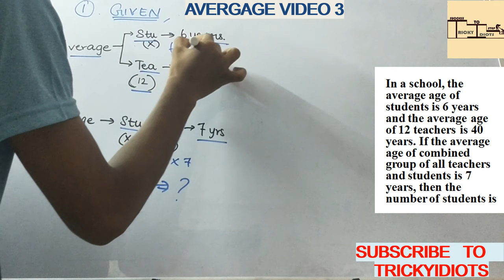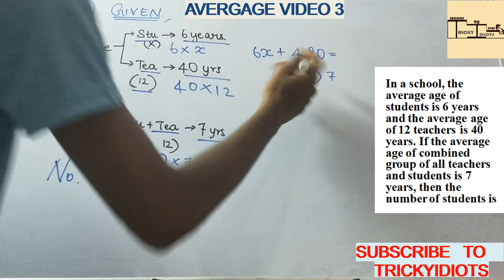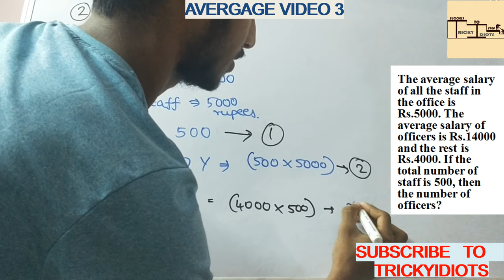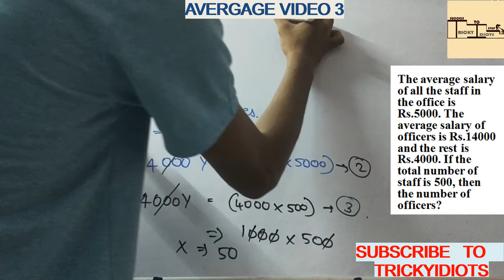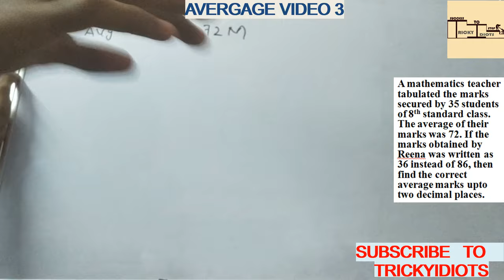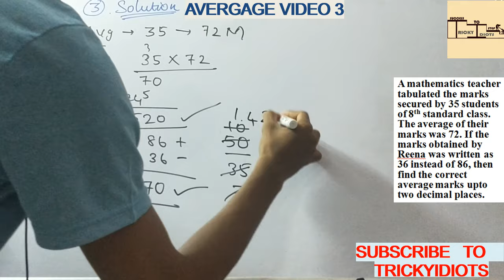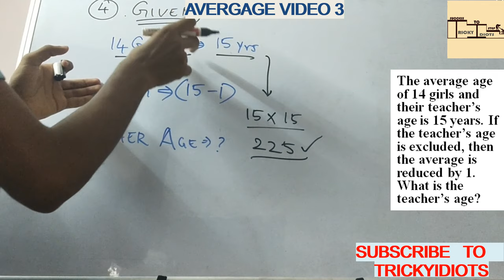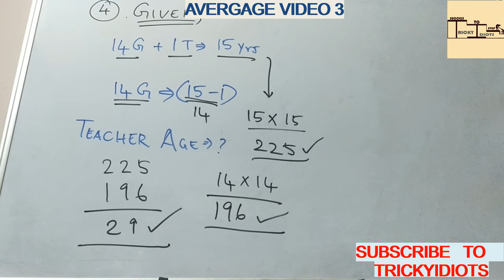AVERAGE (VIDEO 3)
Video on AVERAGE topic